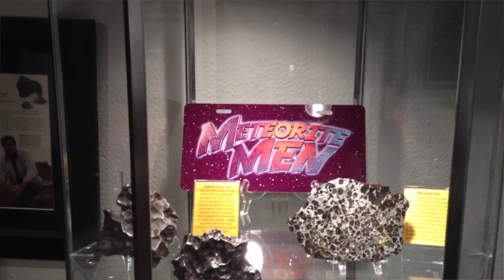Russian Meteor Hits Arizona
On February 15 an enormous meteorite event over Russia, the biggest in more than 60 years. This is the first time in recorded history that humans were hurt by a meteorite strike. Geoff Notkin from Science Channel's "Meteorite Men" tells Slice's Michael R. Mennenga how he came into possession of an exquisite fragment from this amazing galactic rock and makes it available for public display in the Challenger Space Center in Glendale, Arizona.

Wanna see the space rock?